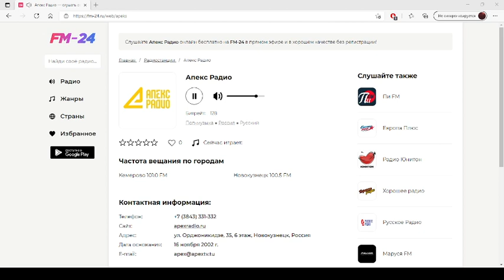Апекс Радио – слушать онлайн бесплатно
Представляем вашему вниманию радио: Апекс Радио, которое можно слушать в хорошем качестве на нашем сайте